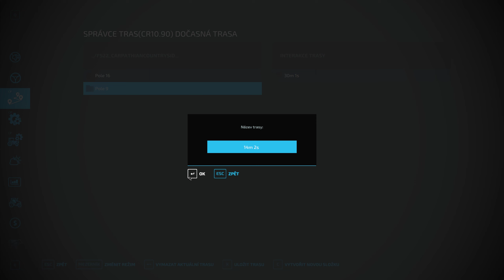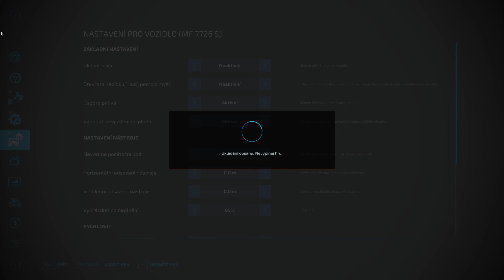Farming Simulator 22 Žně